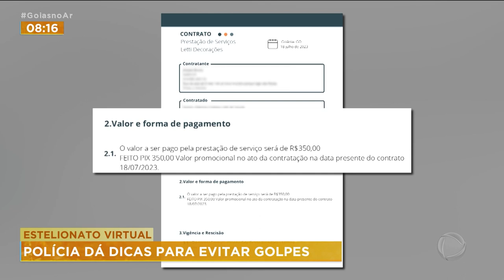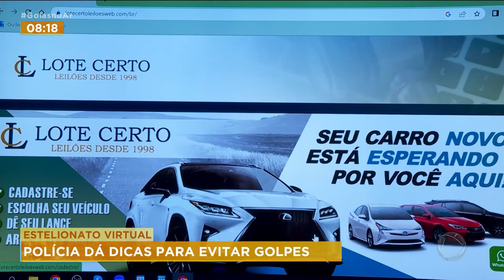ESTELIONATO VIRTUAL: POLICIA DÁ DICAS PARA EVITAR GOLPES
TODO CUIDADO É POUCO NA HORA DE PASSAR DADOS PESSOAIS ON LINE. VOCÊ PODE CAIR NUM GOLPE E VAI SER DIFÍCIL RECUPERAR O PREJUÍZO. OS GOLPES MAIS COMUNS ENVOLVEM OFERTAS TENTADORAS, PREÇOS MUITO ABAIXO DO MERCADO E LUCRO RÁPIDO. DESCONFIAR SEMPRE É PRINCIPAL DICA PARA EVITAR SER MAIS UMA VÍTIMA.